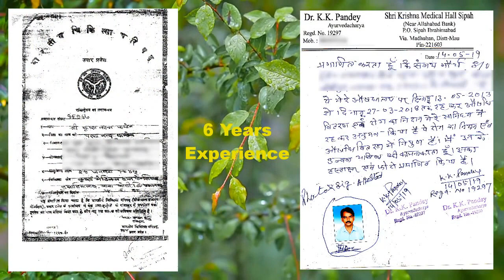आयुर्वेद का ये जबरदस्त औषधियां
Hello Friends!